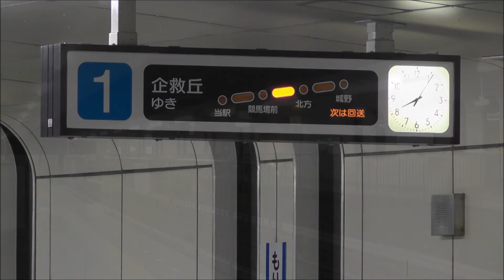北九州モノレール 回送列車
北九州芸術工業地帯 モノレール演劇 『はなれても、燈（あかり）』
2017年12月22日～12月24日・計4回公演(23日のみ2回)
始発の小倉駅へ向かう回送列車
モノレールに乗車し移動する役者さん
観劇終了後の返却回送
この日は1105編成「ミクニ号」が使用されました。
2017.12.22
Panasonic HC-V520M 撮影